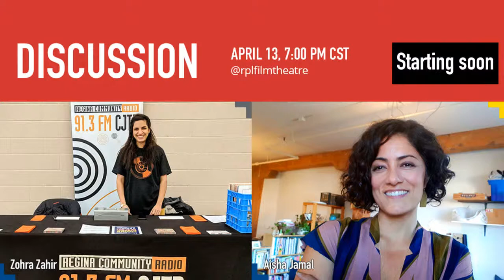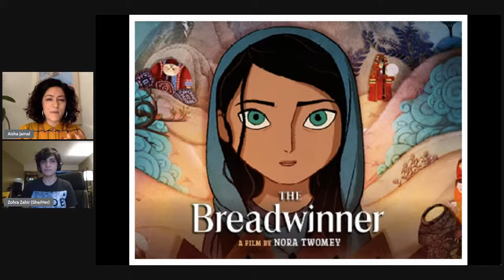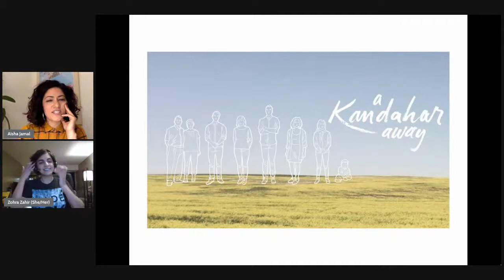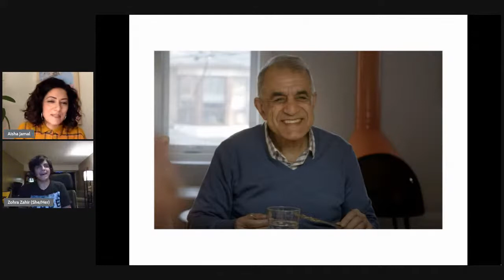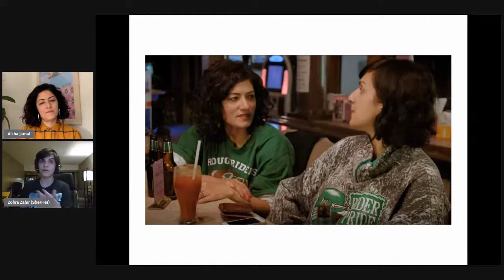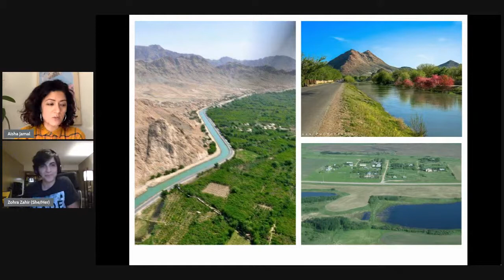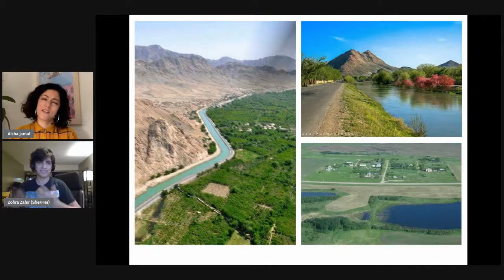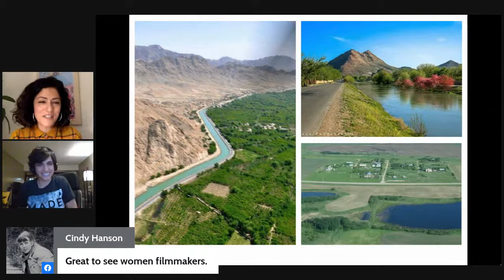CJTR Presents - Aisha Jamal and Zohra Zahir in Conversation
Zohra Zahir (co-host of Navaye Ashena) will be in discussion with filmmaker Aisha Jamal, about her recent film, A Kandahar Away, as well as the film Breadwinner.  As Zohra notes, Afghanistan is the land of stories and storytellers, and the discussion will explore the role of storytelling in both films, and on the perspective of the immigrant experience.
Tuesday, April 13th, 7:00 CST

Aisha Jamal is a filmmaker, programmer and college professor. Her feature documentary "A Kandahar Away" is now screening on CBC Gem and she is currently working on a documentary web series with Telus. Her previous short films have played at various international festivals worldwide. Currently, Aisha teaches part-time at York University and at Sheridan College in Oakville, Ontario.

Zohra Zahir is the co-host of Navaye Ashena, a Persian language show on CJTR, and also the new Vice President of the station. Her education and experience are a mix of many things. She is a poet and a translator in her spare time. Last year she was a manager at a children's magazine in Afghanistan. Finally love of science makes up most of her time. Zohra has a Master of Science in Genetics and currently is a graduate student at the University of Regina.